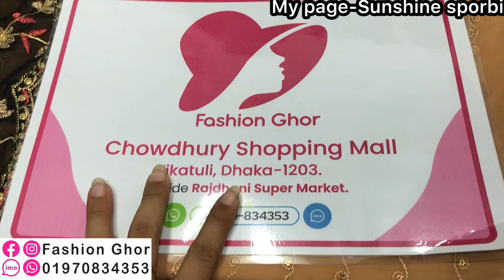অর্ধেক দামে লাক্সারি পাকিস্তানি ভার্সন থ্রিপিস কালেকশন || Luxury Pakistani version 3pc collection